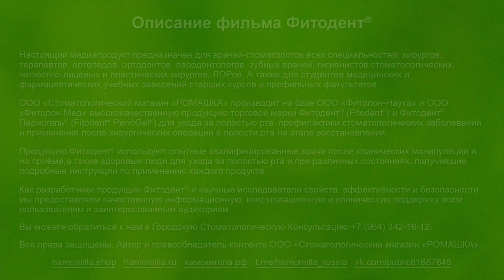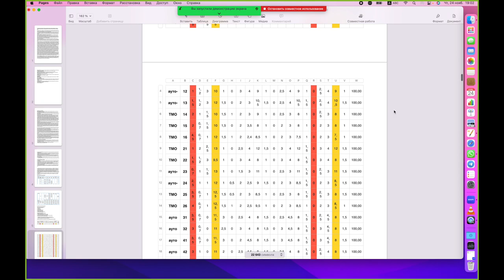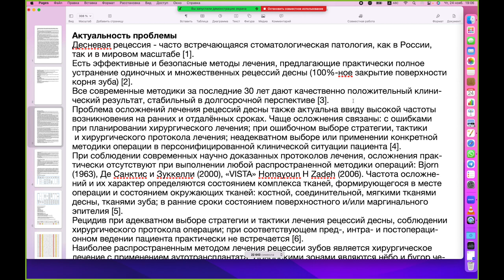Научный журнал "Ромашка": Обзор исследований и публикаций. №2.4